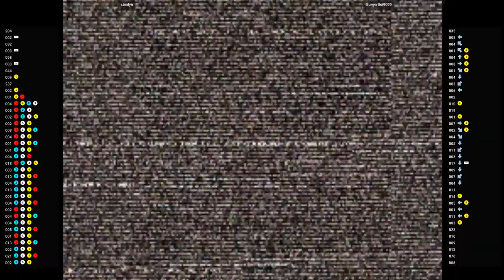CVS2 🕹 sbcdyn VS BurgerBoi9000